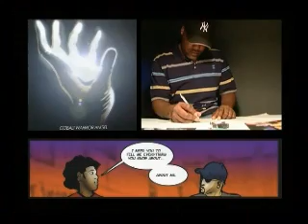Comic Book Artist Barron Bell's Interview CBN INTERNATIONAL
Comic book artist Barron Bell discusses his influences for Christian Broadcasting Network International.